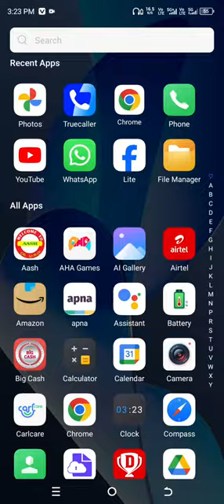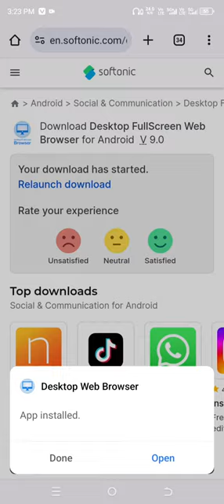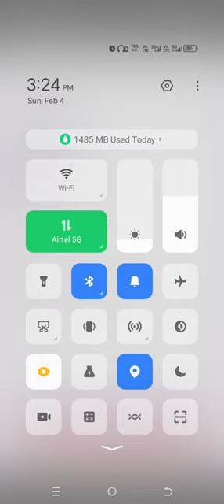### short ## Indian Railway ALP 2024 form mobile se bharne me koi problem nahi hogi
RRB ALP online form fill up in mobile